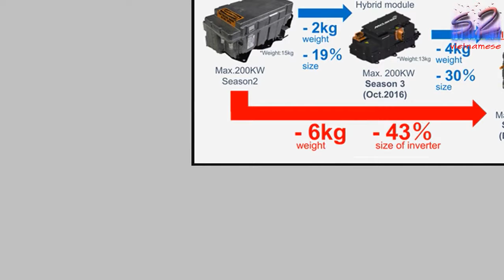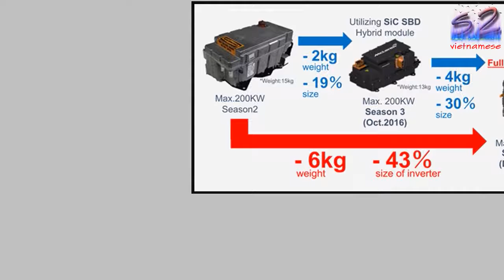ローム、フォーミュラEのヴェンチュリーにフルSiCパワーモジュールを提供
写真を拡大

ロームは、12月2日より

幕した電気自動車レース「

IAフォーミュラE選手権

017-2018(シーズ

4)」に参戦するヴェンチ

リー・フォーミュラEチー

に、フルSiCパワーモジ

ールを提供したことを発表

た。ロームは、シーズン3

りヴェンチュリーとオフィ

ャル・テクノロジー・パー

ナーシップ契約を締結。マ

ン駆動の中核を担うインバ

タ部分にSiCパワーデバ

スを提供していた。シーズ

3は、ダイオード(SiC

SBD)のみの提供であっ

が、シーズン4からはトラ

ジスタとダイオードを同梱

たフルSiCパワーモジュ

ルを提供することを決定。

れにより、SiCを搭載す

前のシーズン2のインバー

と比較して、43%の小型

、6kgの軽量化を実現し

という。なお、今回搭載さ

ルは、ローム独自のモジュ

ル内部構造および放熱設計

最適化を実施した新開発の

ッケージを採用することで

大電流化を実現したほか、

般的な同等電流定格のIG

Tモジュールと比べてスイ

チング損失を75%低減(

ップ温度150℃時)した

とで、省エネ化を実現した

いう。さらに、高周波駆動

よる周辺部品の小型化のほ

、高周波駆動時はスイッチ

グ損失の低減効果がより大

くなるため、冷却システム

どの小型化も可能になった

同社では説明している。

ローム、フォーミュラEのヴェンチュリーにフルSiCパワーモジュールを提供 ローム、フォーミュラEのヴェンチュリーにフルSiCパワーモジュールを提供